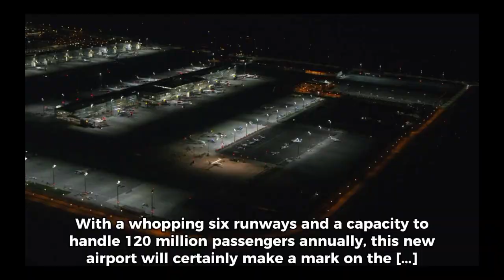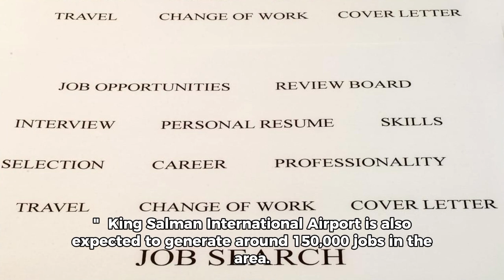Revolutionizing Air Travel: Unveiling the World's Largest Airport in Riyadh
Scheduled to open by 2030, the world's largest airport is poised to transform the aviation landscape. With an impressive six runways and a capacity to cater to 120 million passengers annually, this colossal project is set to leave a lasting impression.

Revealed plans for the King Salman International Airport in Riyadh, Saudi Arabia depict a sprawling complex spanning over 57 square kilometers. Among its features are extensive recreational facilities and retail spaces, aiming to create an integrated "aerotropolis" focused on seamless customer experiences, operational efficiency, and innovation.

Projected to accommodate 120 million passengers upon its inauguration in 2030, the airport's capacity is anticipated to grow to 185 million by 2050. Designed by the renowned British firm Foster + Partners, with UK construction company Mace as the delivery partner, this ambitious undertaking aligns with Saudi Arabia's vision to position Riyadh among the world's top ten city economies and support a population growth to 15–20 million by 2030.

The development of King Salman International Airport is expected to be a catalyst for economic growth, generating approximately 150,000 jobs in the region.